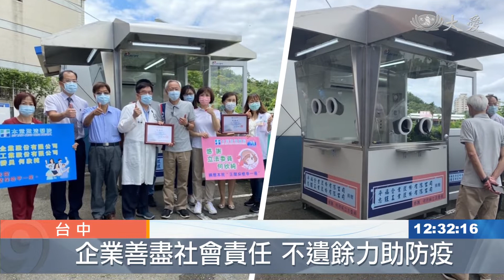佛心企業！鼓勵接種疫苗 公假加碼獎勵金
台中霧峰區，一家手工具業者，默默行善捐快篩站給醫院，此外，還祭出獎勵措施，員工接種疫苗，可以請公假，還發獎金，讓許多人都很羨慕。

鼓勵員工接種疫苗提升保護力，不是口頭說說而已，這家企業不但給有薪水的公假一天，還主動加碼發獎勵金。

企業總經理  莊鴻銘：「給一個獎勵金一千元，  一共要打兩劑，那我們第一劑第二劑，都是一樣的辦法。」

這家公司位於台中霧峰區，專門生產工業級氣動打釘槍，外銷歐美有口碑，旗下有八十多位員工，大部分都是年輕人。

員工 吳美慧：「這樣子的舉動，我覺得是很佛心老闆。」

員工 謝凱文：「(意願)會提高 我想現在大部分，我們的同事都很想去，打這個疫苗。」

對內想辦法提高廠內疫苗覆蓋率，對外暖心善舉，回饋社會。

企業總經理特助 林雅玲：「善盡企業的責任，  所以我們就捐了一個快篩站，給本地的醫院。」

為防疫盡一點心力，業者拋磚引玉，期待帶動更多人響應。

郭苑玲 林鑫宏 台中報導